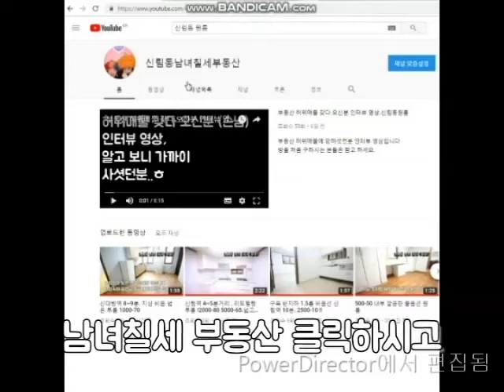신림동원룸 신림역인근 큰길가 1000-48 신림5동 패션거리인근